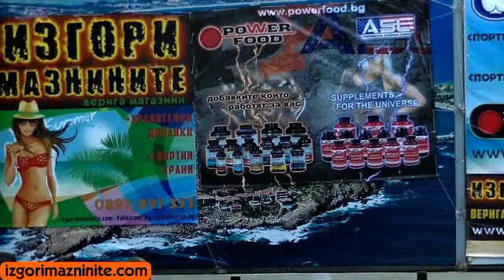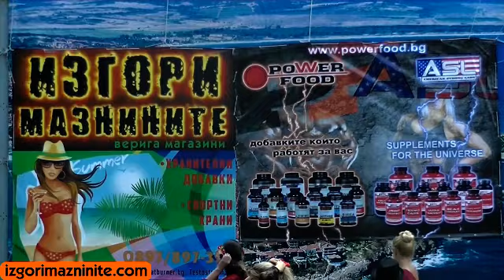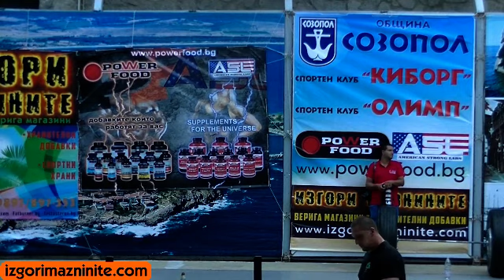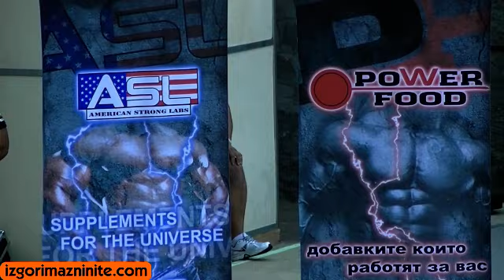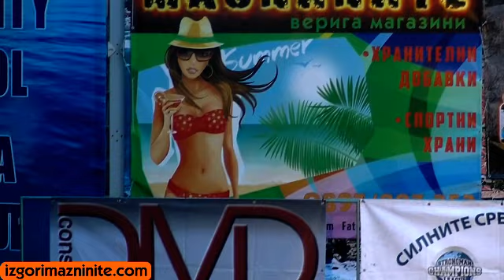5-ти ОТКРИТ ТУРНИР ПО ВДИГАНЕ ОТ ЛЕГ – Созопол, 31.07.2015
- IZGORIMAZNINITE.COM - Онлайн магазин за хранителни добавки и здравословни храни

За 5-та поредна година на 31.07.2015 г. от 19:00 ч. в Амфитеатър гр.Созопол се проведе ОТКРИТ ТУРНИР ПО ВДИГАНЕ ОТ ЛЕГ.
Състезанието беше в 2 категории: до 100 кг. и над 100 кг.
Участие взеха най-добрите български атлети по вдигане от лег.

Непосредствено след състезанието се проведе и кръг от националния шампионат за Iron Man.
Strongman битката беше много оспорвана и емоционална.
Участие взе и шампиона и международна супер звезда Константин Илин.

Двете състезания се проведоха под егидата на Община Созопол.
Организатори бяха спортните клубове „ОЛИМП“ и „КИБОРГ“
Наградите бяха осигурени от най-добрия български производител на хранителни добавки и спортни храни – Power FOOD и веригата магазини за хранителни добавки и спортни храни „ИЗГОРИ МАЗНИНИТЕ“